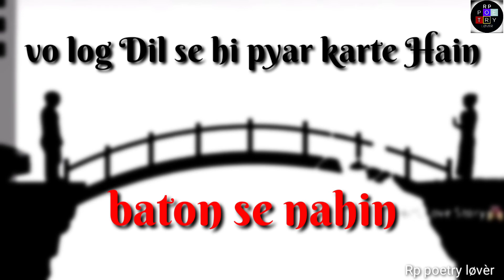Kuch Rishte - Heart touching shayari | Sad shayari 2021 | Love shayari | emotional shayari | Pankaj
Ye video us logon ke liye hai jo relationship me Hai or Wo Bhout Sad hai
Dhanyawad 🙏

( Rp poetry )

τнänκ чöü♥

βyё♥βyё